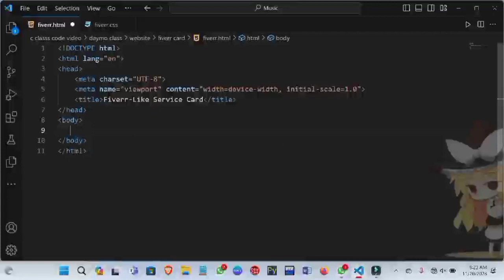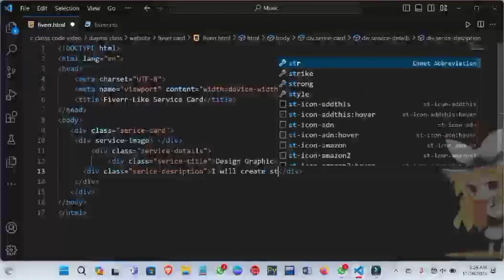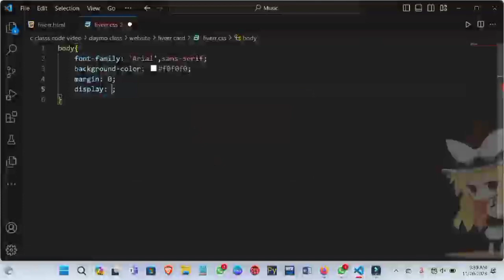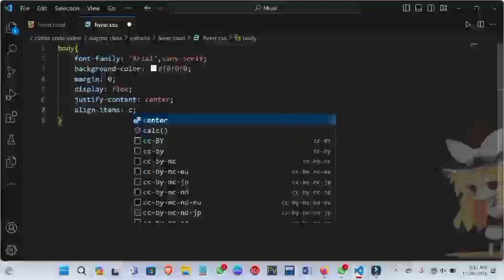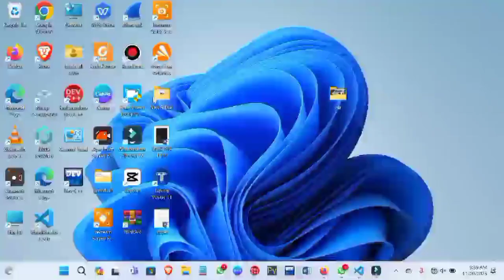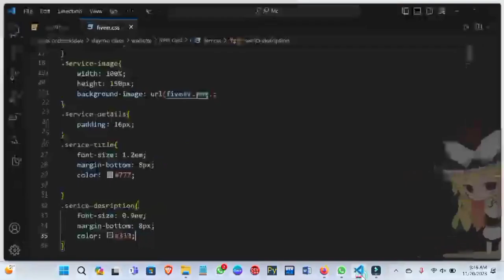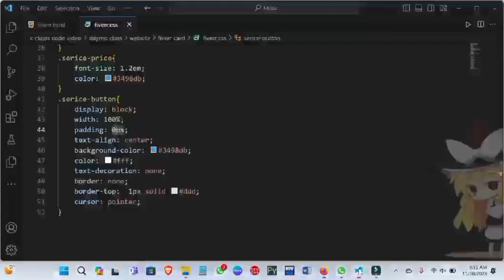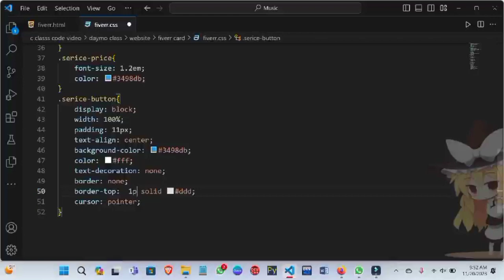Designing a complete Fiverr app the scope of a simple HTML/CSS code Fiverr website designing